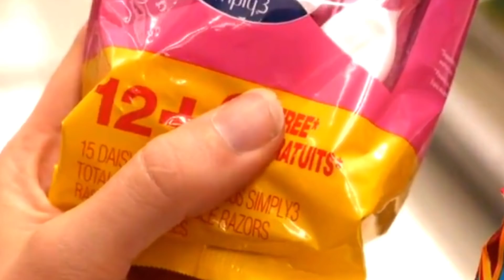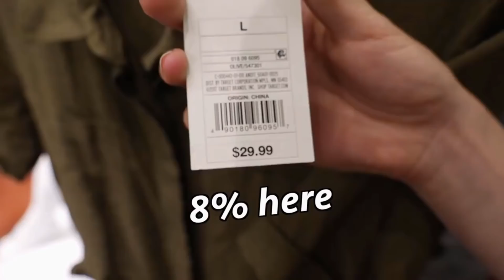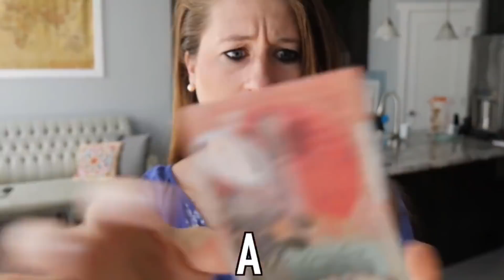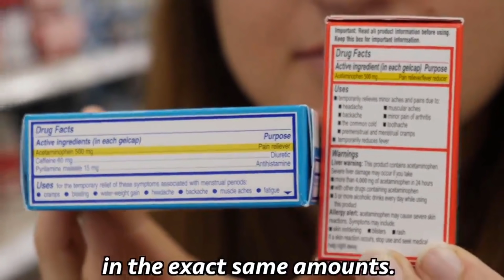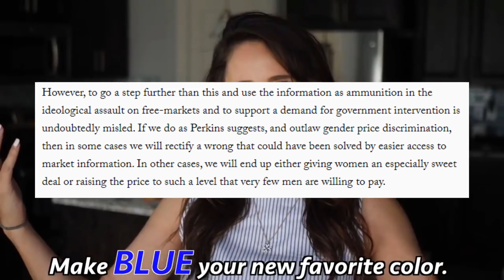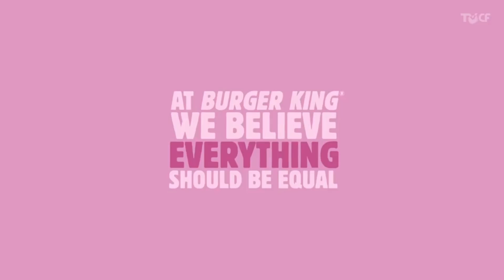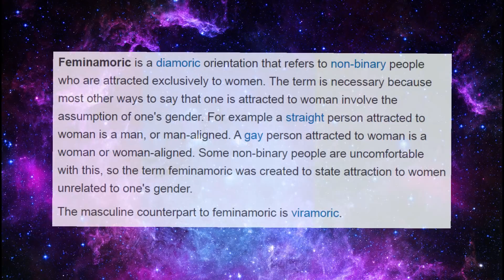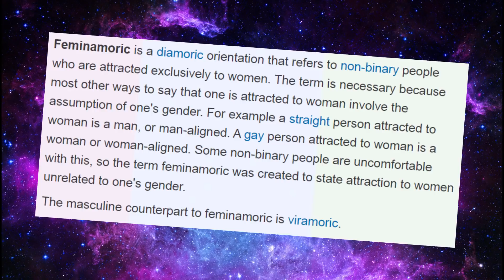The Pink Tax (no, it doesn't exist)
Do you suffer from white privilege? Are you also suffering from blatant price discrimination known as the pink tax? Do you like Burger King? Do you enjoy learning new terms? Then sit back and enjoy - and don't forget to watch the new feature at the end of the video!

Time stamps :

Intro : 00:00
The Pink Tax : 01:00
Burger King Pink Tax ad : 08:13
Born with White Privilege : 09:37
Terms you should be learning : 12:35

This video may contain certain copyrighted works that were not specifically authorized to be used by the copyright holder, but which we believe in good faith are protected by the fair use doctrine. If you have any concerns regarding a video used, feel free to send an email to the address on our "about" page.